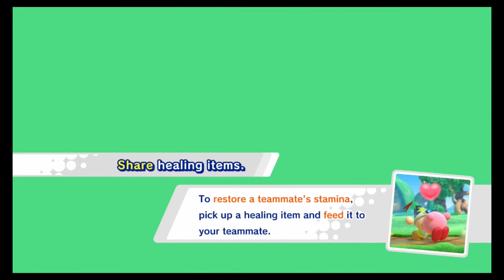Kirby Star Allies: Let's Play! - 1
RainArielle starts a Kirby Star Allies let's play!

Timestamps:
3:32 - Green Gardens
11:53 - Donut Dome